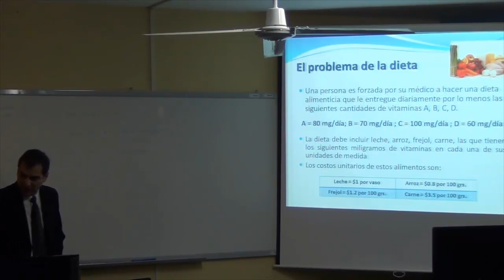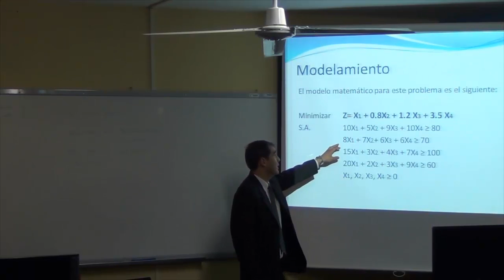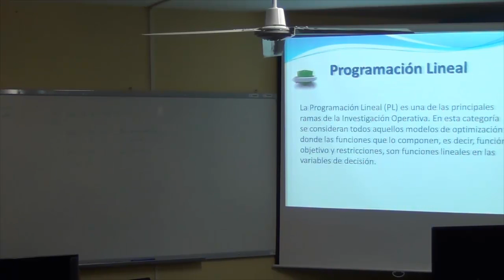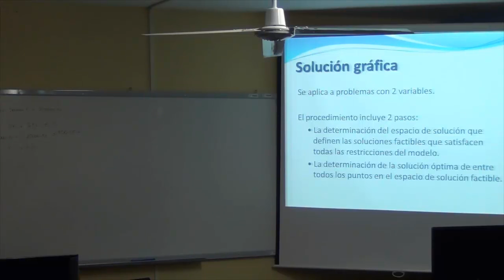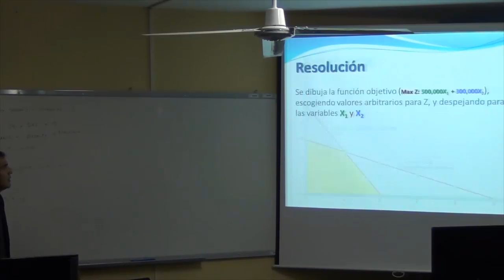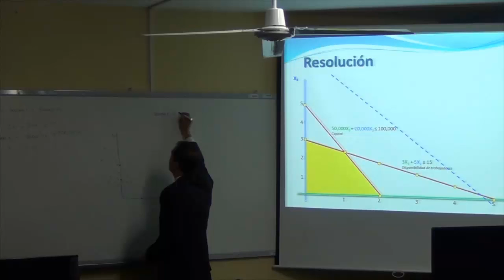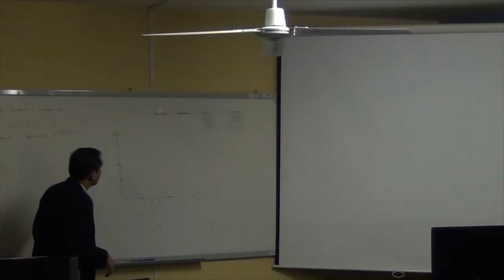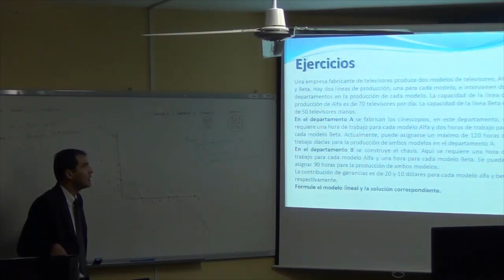Clase Virtual - Investigación de Operaciones en Transportes Clase1-2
Clase Virtual de la Maestría en Ingeniería Civil con Mención en Transportes
Curso: Investigación de Operaciones en Transportes
Docente: Mag. Oliver Santana Carbajal
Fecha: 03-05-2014